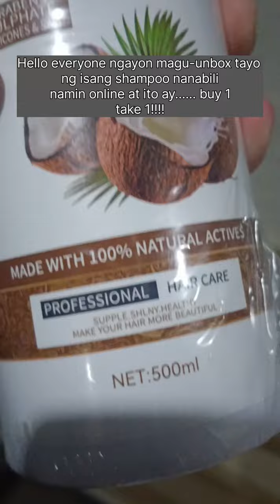BUY 1 TAKE 1 NA SHAMPOO????